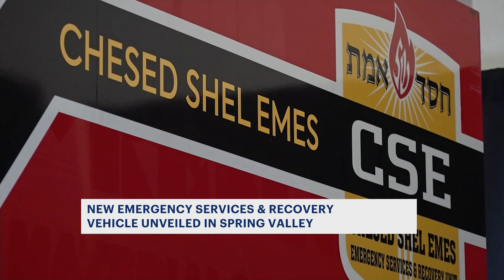'Emergency Services and Recovery' vehicle unveiled to serve Spring Valley community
The nonprofit, all-volunteer organization said it will use the truck to ensure Jewish laws, customs and traditions are followed after a sudden, tragic death.